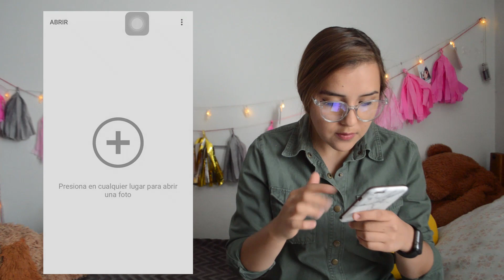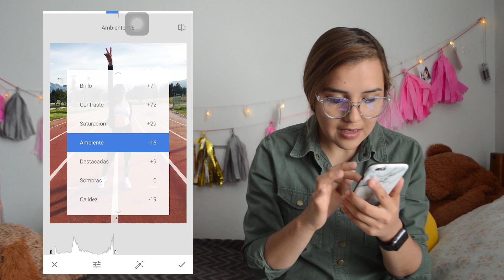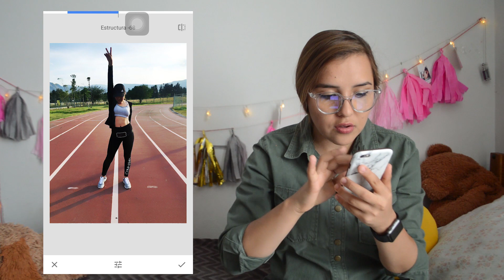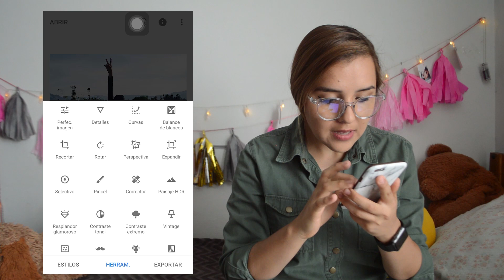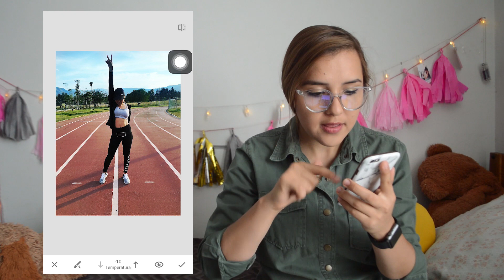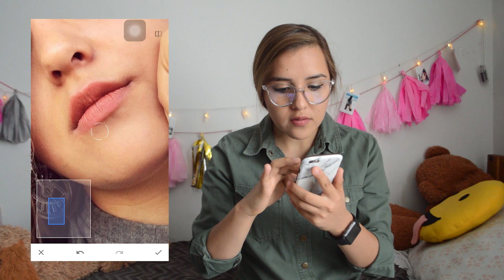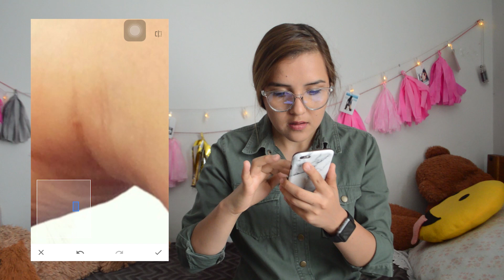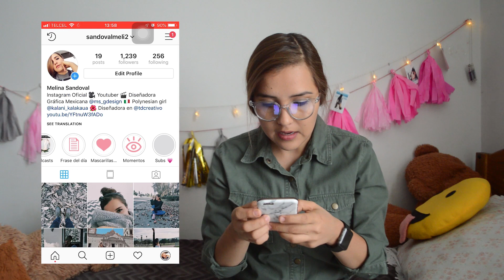Edita fotos fácil con Snapseed- Melina Sandoval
En este video les enseño a utilizar una app llamada snapseed. Es super fácil de utilizar, es gratis, y los resultados son profesionales. Debo admitir que es una de mis apps favoritas del momento.